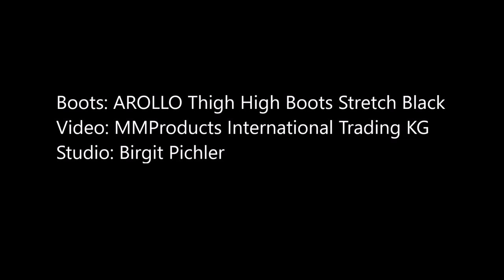New AROLLO Thigh High Stretch Boots in Black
The new AROLLO Thigh High Stretch Boots fits like a glove. The fit is like a second skin.